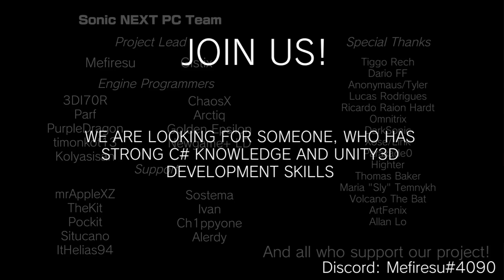TORNADO CARRYING A CAR | SAGE 2018 | Sonic 06 PC Demo #3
Sonic 06 is still bad. Now you can play it on PC. Yay I guess?